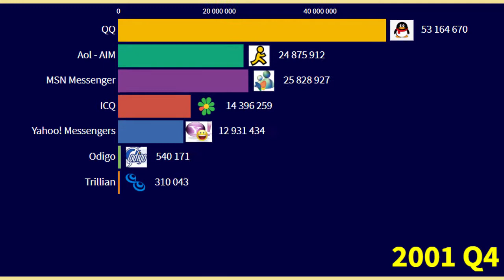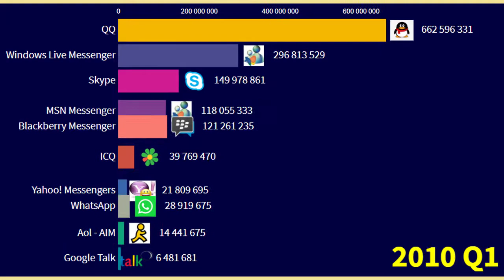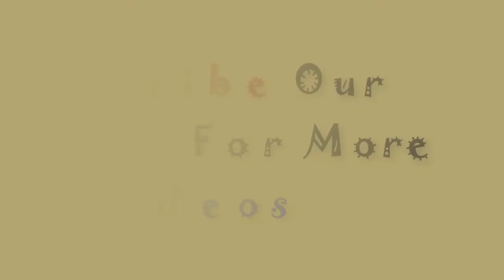Most Popular Instant Messengers 1995 - 2020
Timeline history of the world Most Popular Instant Messengers Apps 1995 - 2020. In this data visual video we show the most popular instant messaging apps based on monthly active users. I hope you like this video.

Bar chart template: Created by the Flourish team. Want to see additional features?

Data Source:

All information and data were collected from the websites above.  If you find some that are deemed to be incorrect, kindly comment your feedback below.